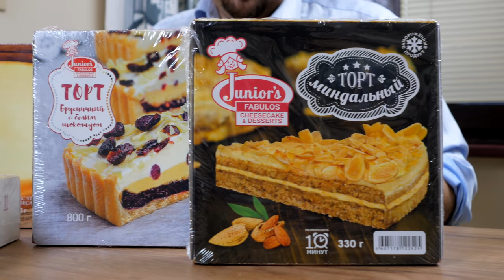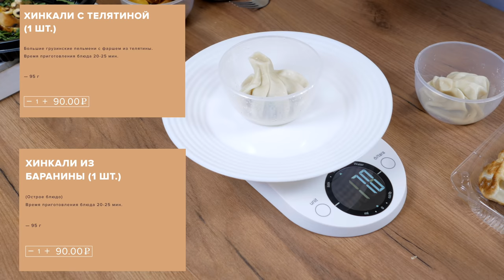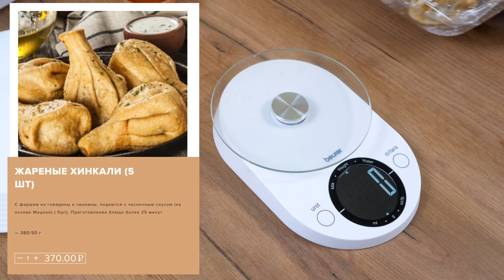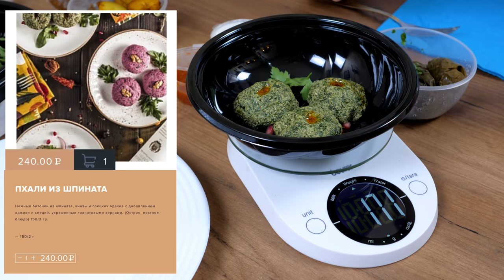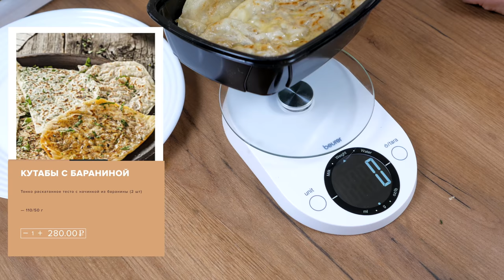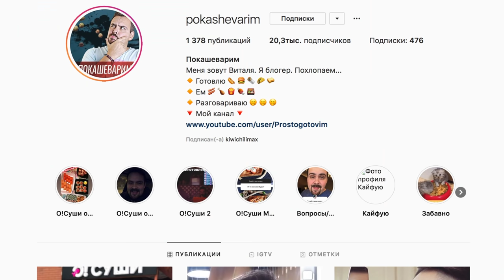Доставка ДЖОНДЖОЛИ | Эталон хачапури или нет?